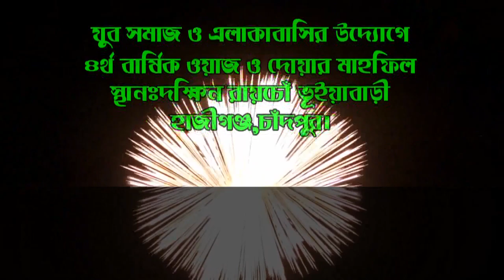Maulana Mominul Islam Saifi Noxbandiমাওলানা মমিনুল ইসলাম সাইফী নক্সবন্দী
This is an Islamic Youtube Channel. Here You Will Get the Latest Islamic Lecture, Bangla HD Waz, Bangla Islamic Songs and Many More Islamic Contents. If we have mistakenly uploaded any copyright material please message us and we will take it down immediately

আমাদের ক্ষুদ্র দ্বীনি প্রচেষ্টায় আর এস বিডি মিডিয়ার সঙ্গেই থাকুন।

এবং আমাদের সাথে যে কোন প্রয়োজনে যোগাযোগ করুনঃ-